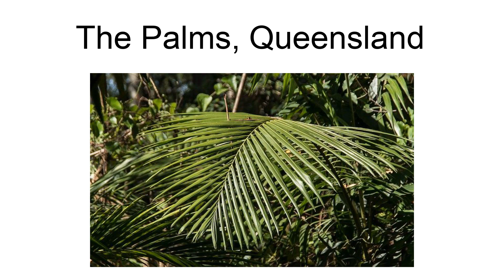The Palms, Queensland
The Palms is a locality in the Gympie Region, Queensland, Australia. In the 2016 census, The Palms had a population of 1,010 people.